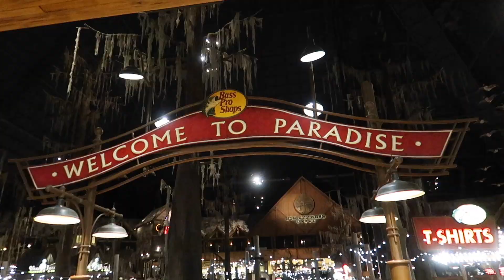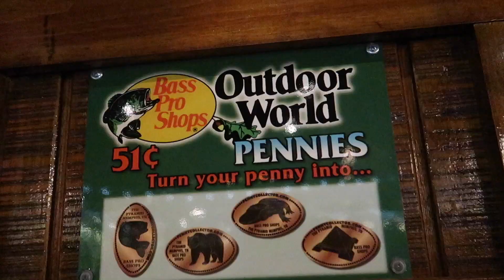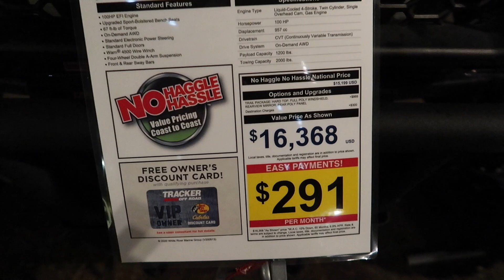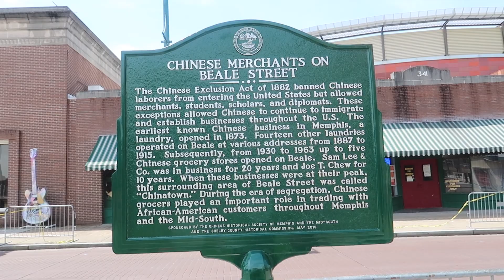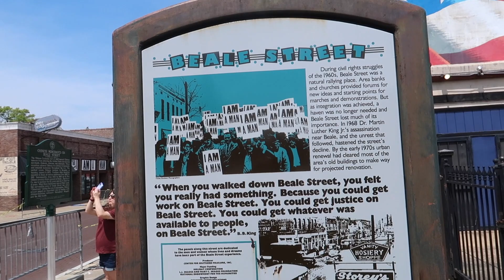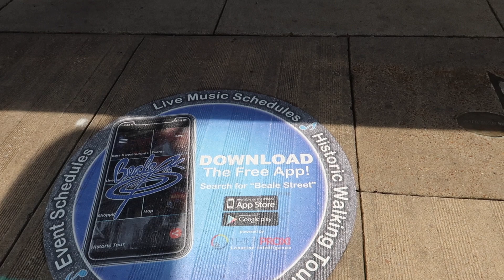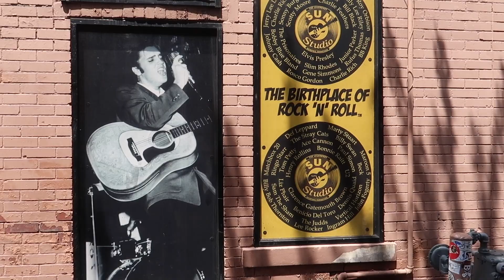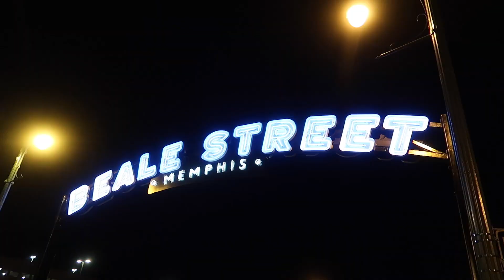Covid Travel Day 8 | We Went to Bass Pro Memphis | A Look at Beale St During the Covid-19 Pandemic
We are so excited to share our fourth travel vlog of the year with all of you. This is our eighth video of our new series. We cannot wait to show you what we will have in store in this series. Thank you all for your continued support.

In this vlog, we are headed back home to Florida after our trip to Nebraska. In this vlog, we go to Bass Pro Shops in Memphis. We venture down to Beale St and took a look at COVID-19 is effecting places of interest in Memphis. We also went by Sun Records.